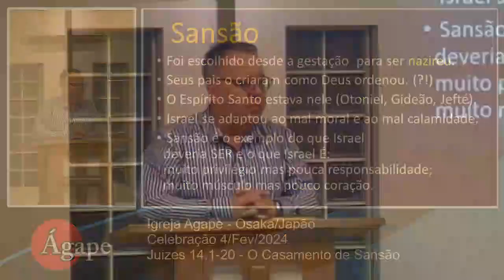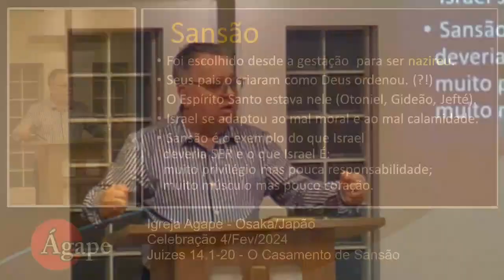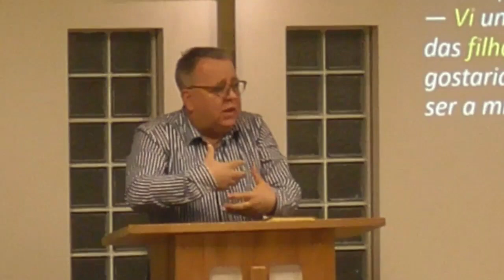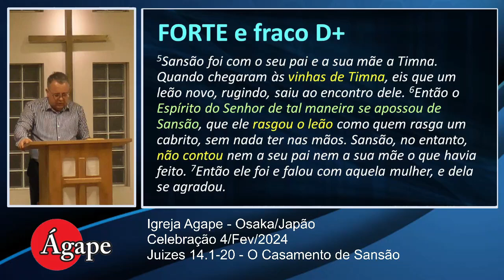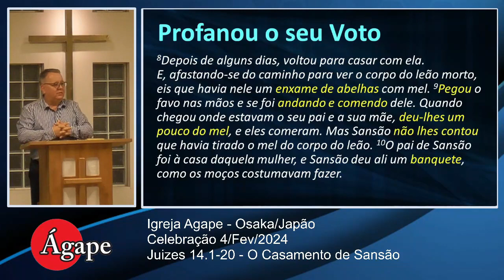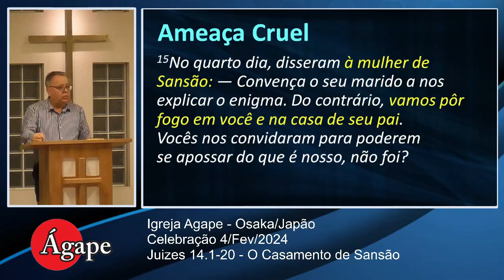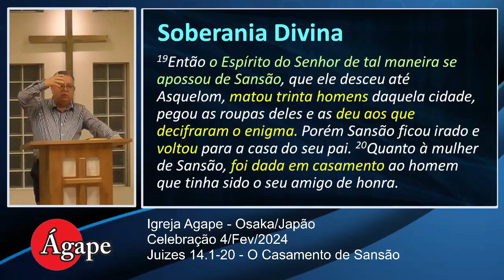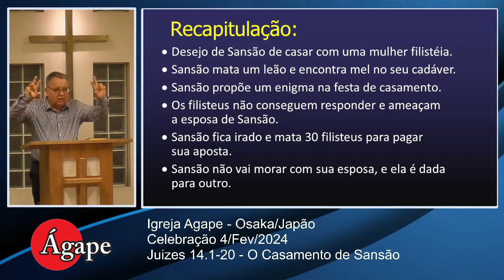23 - Juizes 14:1-20 Casamento de Sansao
23 - Juizes 14.1-20 - A Maravilhosa Graça Enigmática instigou Sansão contra os Filisteus através de seu Casamento confeitado com traição e vingança.